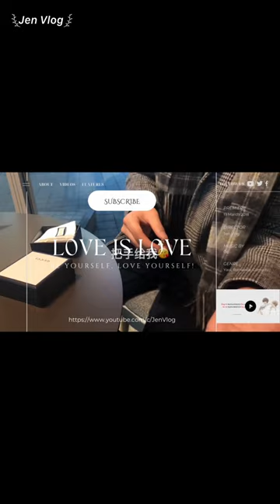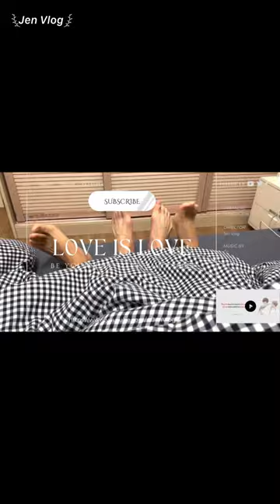[Engsub/BL] Random street interview || Chen Lv & Liu Cong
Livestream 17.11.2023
Chen Lv/ Trần Luật: @Clv陈律
Date of birth/ Sinh ngày: 25/09/1997
Date of birth/ Sinh ngày: 27/09/2001
Height/ Chiều cao: 1m85
Hometown/ Quê quán: Guangzhou, Guangdong Province/ Quảng Châu, Quảng Đông

Jen Vlog